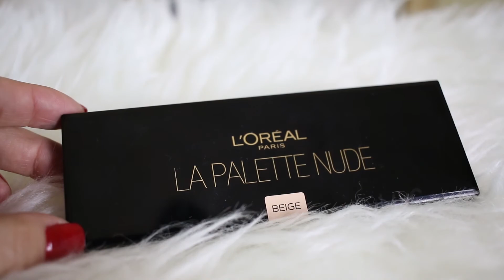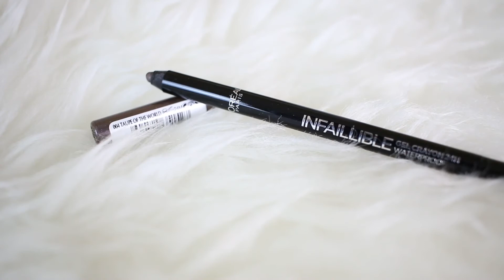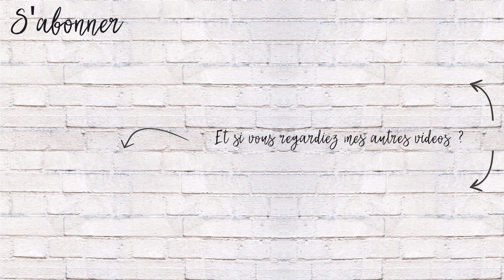MAQUILLAGE "Soirée entre amis" | Objectif BeautyTUBE 2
Je vous propose un maquillage simple et rapide pour une soirée entre amis. Cette vidéo est réalisée dans le cadre de ma participation à Objectif BeautyTUBE 2.

►BLUSH Infaillible Paint La Palette Blush 02 Les Ambres (teinte coral bay)

►VERNIS À ONGLES Infaillible Vernis Gel Duo Paint 130 Mon-Drian Red

Crédits audio : I'm Over You (Skyldeberg Remix) - Mondays